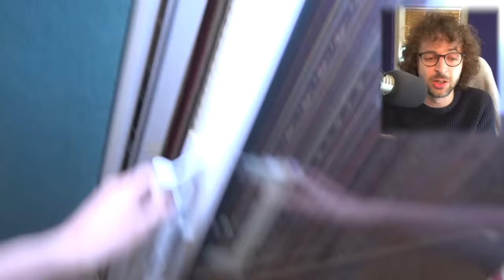Why Did I End Lovely World? - How Do I Feel? - What's Next?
In this video I SPOIL the final to my Lovely World! Make sure you watch it first

In this video, I mostly discuss these three questions:
Why did you end your Lovely World?
How do you feel?
What will you do next?

If you have any other questions, I will try to answer them in the comments.